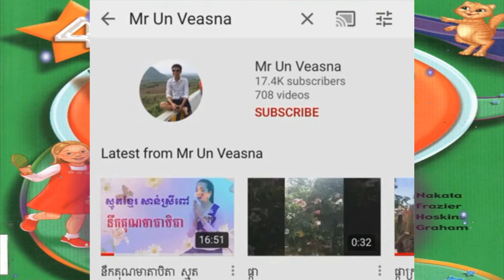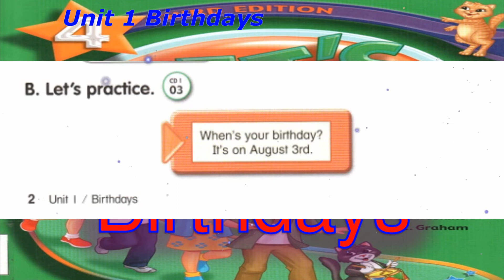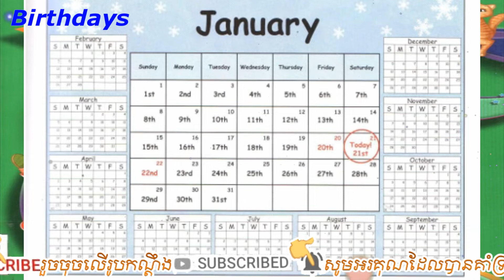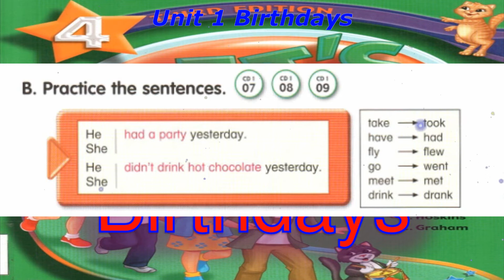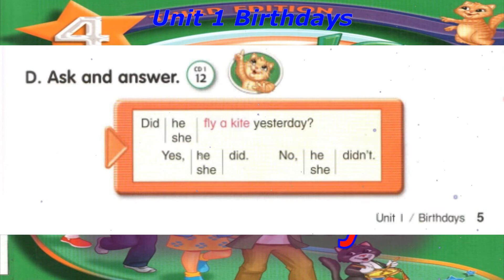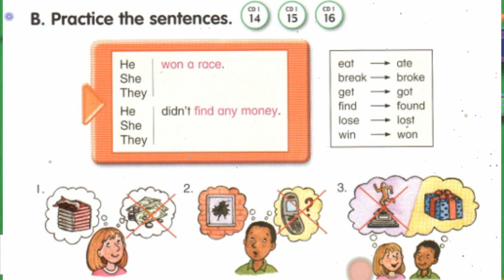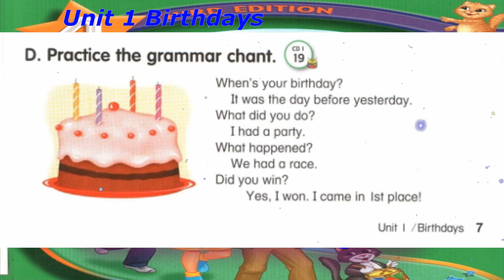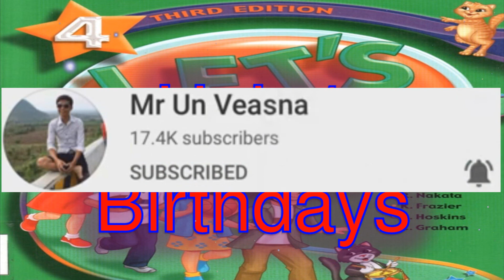Let's Go 4 Third edition Unit 1 Birthdays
English Name       : Un Veasna
Khmer Name        : អ៊ុន វាសនា
FB Name               : Veasna Gent
TG Number           : 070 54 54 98